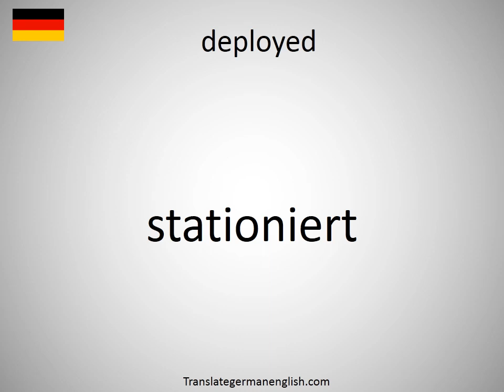How to say deployed in German? (stationiert)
How to say deployed in German? Learn the pronounciation deployed! How to Pronounce deployed. Expand your vocabulary, learn German words. Practice German online. Use this free pronunciation guide to practice words at a time. Learn German for free. Thank you for viewing, please like or subscribe! hoe om te sê, si të thuash, እንዴት እንደሚናገር, wie sagt man, comment dire, come dire, como dizer, как сказать, nasıl denir, cómo decir, 怎么说, πώς να το πω, hoe zeg je.